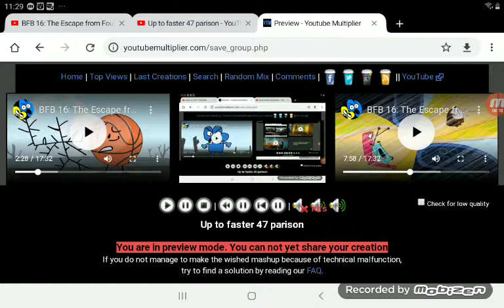June 4, 2020